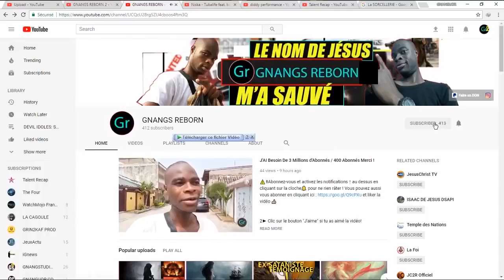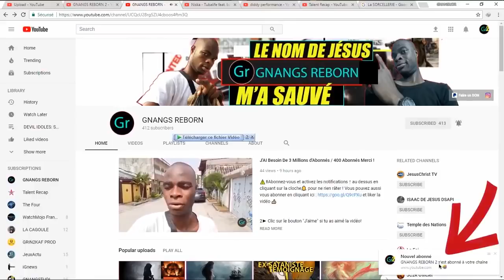Après Avoir Vu l'Enfer Avec Jésus, elle Décida de ...